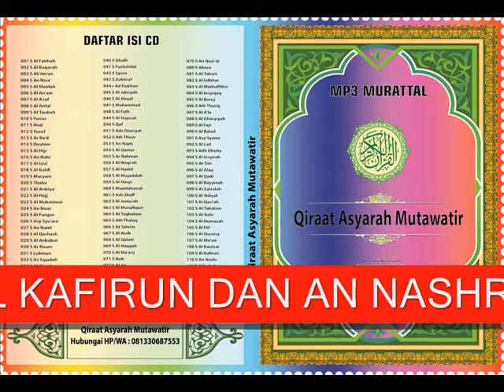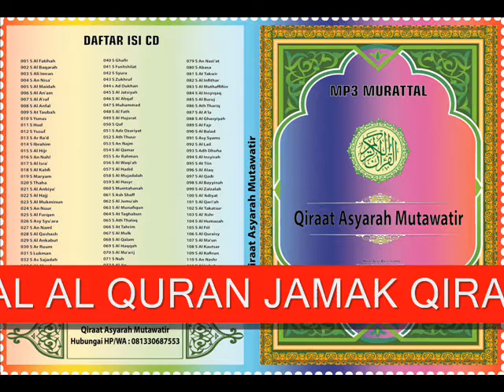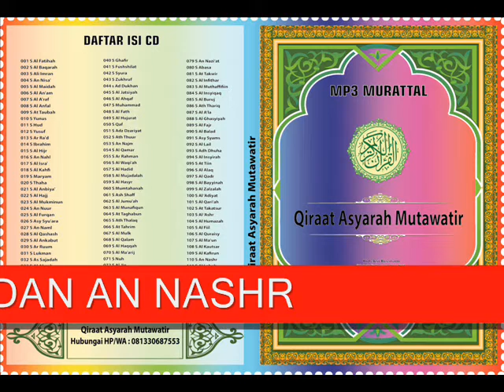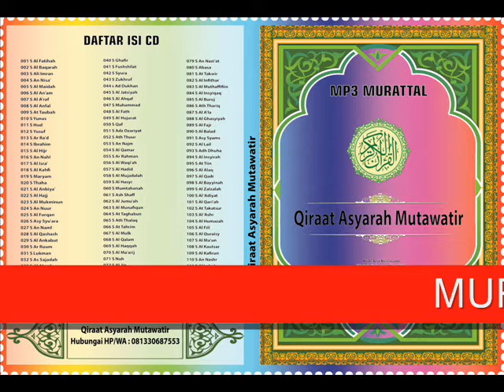103 104 MURATTAL JAMAK QIRAAT ASYARAH S AL KAFIRUN DAN AN NASHR